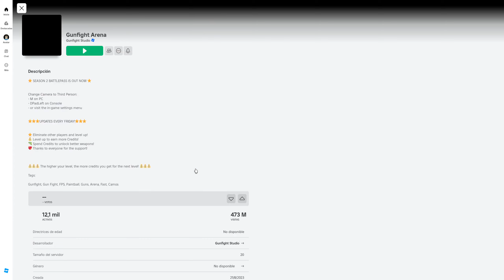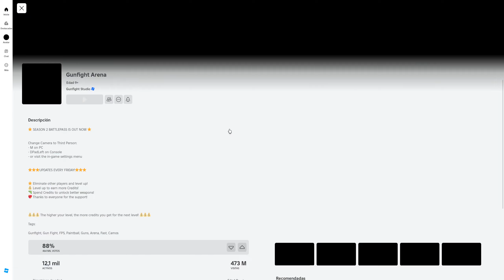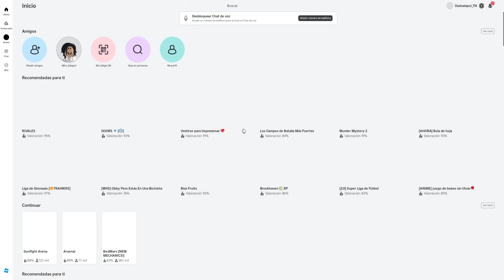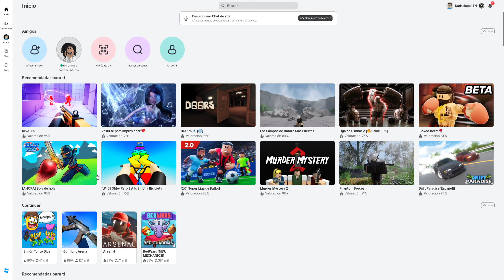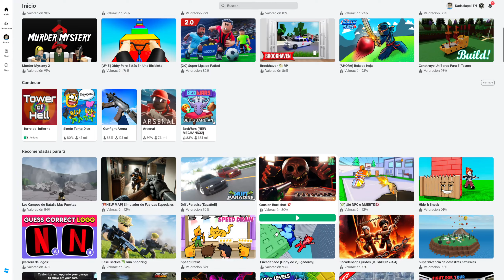Playing roblox Games! With Jey!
Today we are playing various roblox games! Come and see!